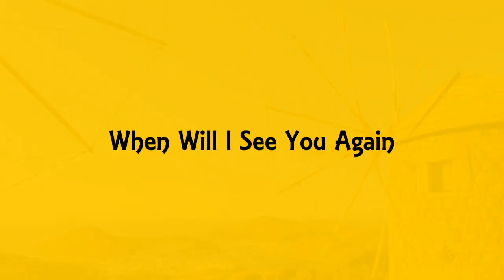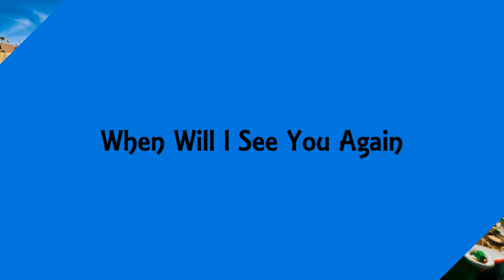20221022 When Will I See You Again